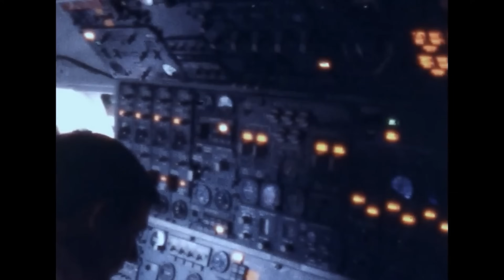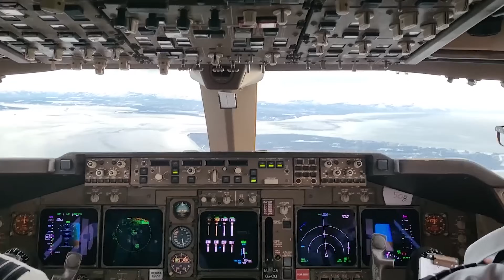A Brief History: The Boeing 747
The Boeing 747 changed aviation forever. From its groundbreaking debut in the 1970s to its final farewell in 2023, this legendary aircraft redefined long-haul travel and became an icon of the skies. In this episode of A Brief History, I explore the development, innovations, and lasting impact of the 747, from the original -100 to the ultra-modern 747-8. How did the Queen of the Skies come to rule the airline industry, and why has it now faded from passenger service? Find out on this weeks episode.